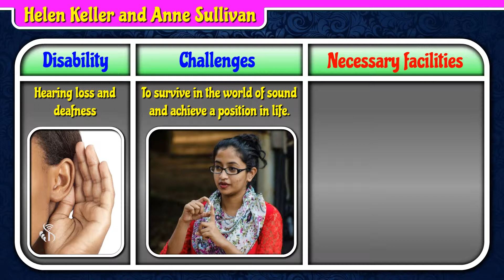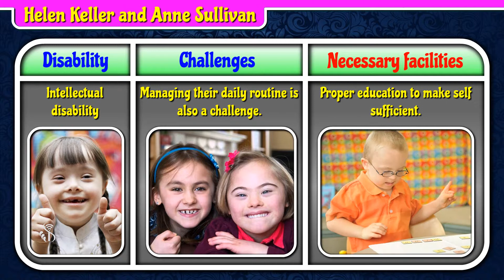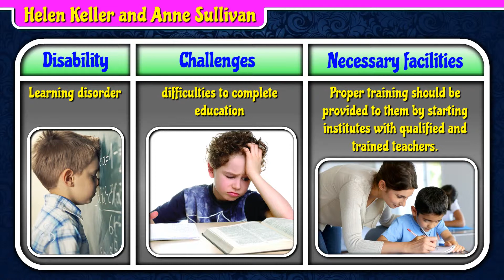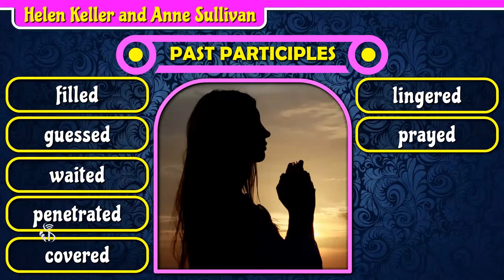9th English | Chapter#7 | Topic#7 | Discuss about some question answers | Marathi Medium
Let’s discuss about some disabilities challenges they face and what necessary facilities should be provided